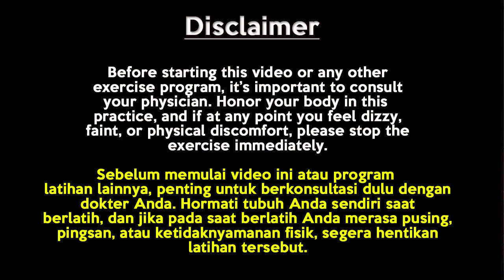10 MENIT YOGA UNTUK KESEHATAN TULANG & SENDI - MENCEGAH OSTEOPOROSIS & MENGUATKAN TULANG